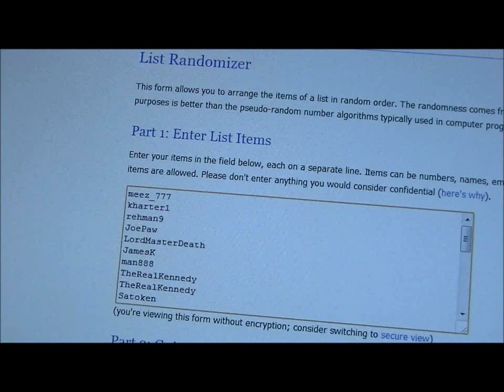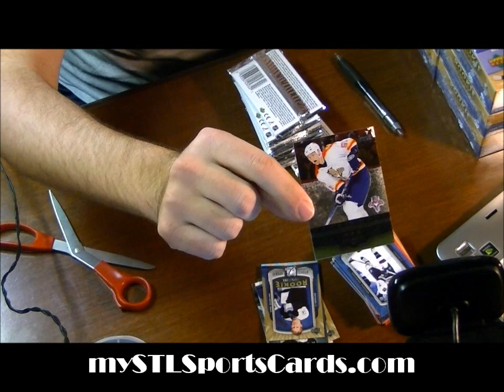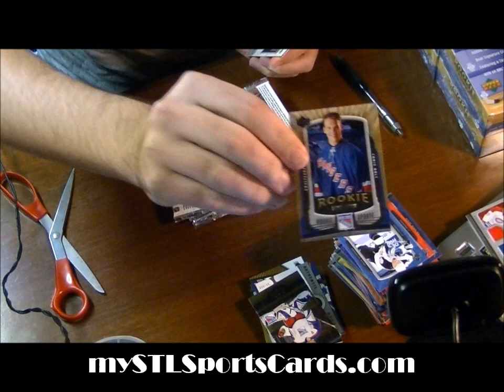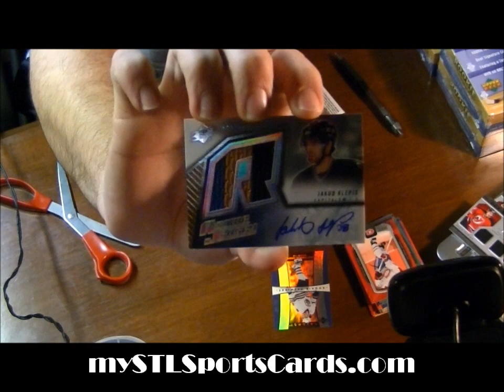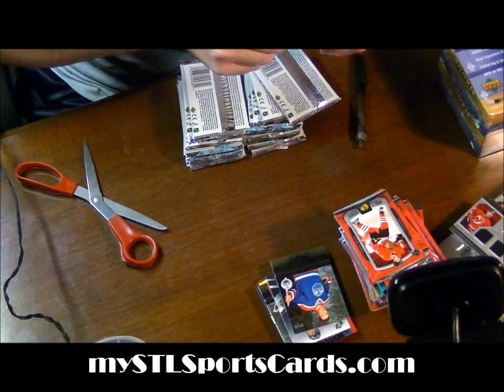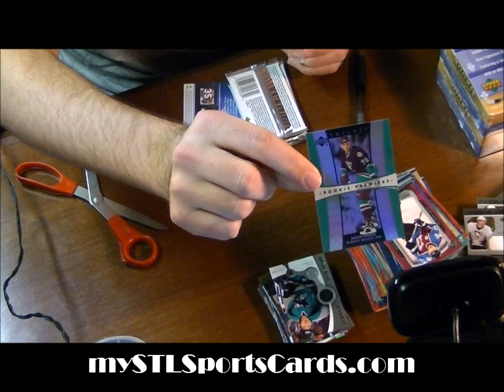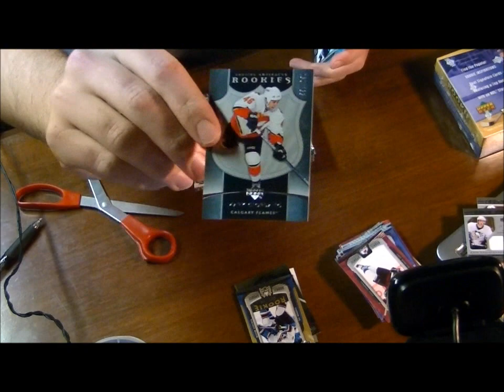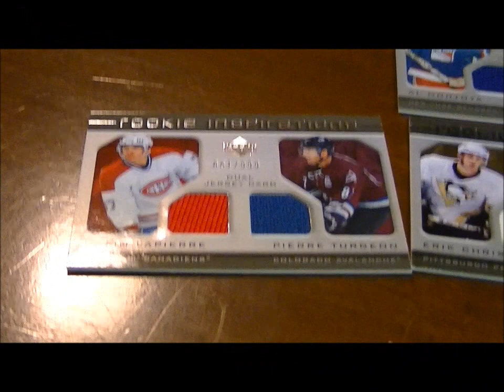2005-2006 Upper Deck Rookie Update Hockey Case Group Break